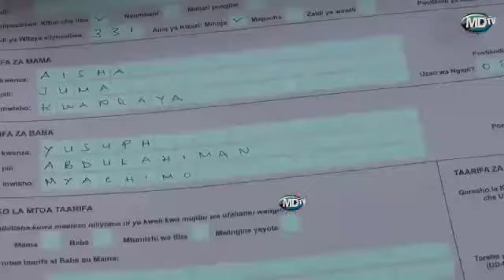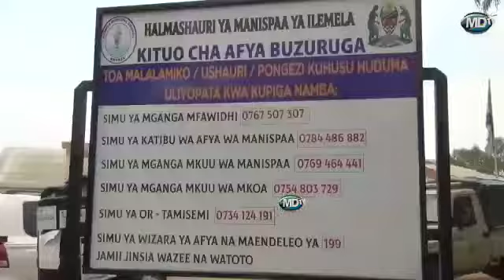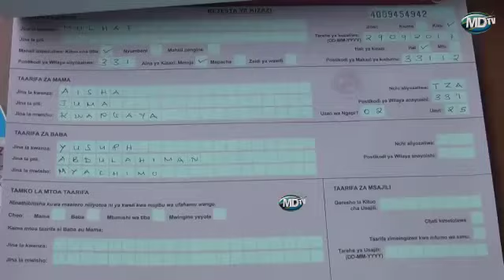PROF.KABUDI ATOA MAAGIZO HAYA KWA WAZAZI WANAOSHINDWA KUTOA MAJINA KWA WATOTO SABABU YA MILA.